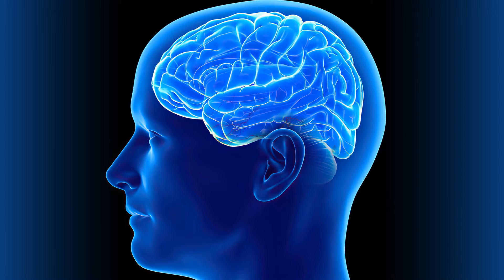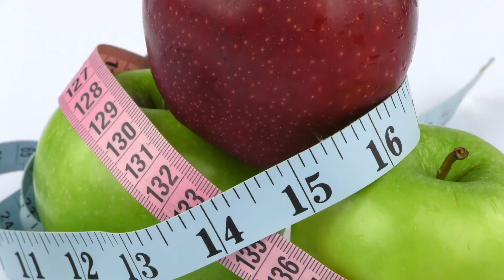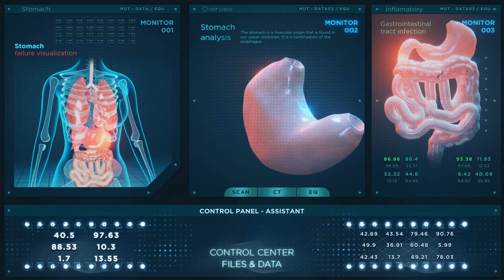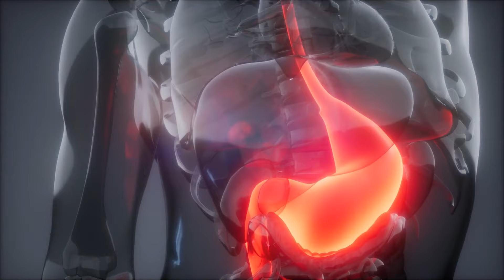Zero Calorie Foods For Weight loss | Concept of Zero calorie Food in HINDI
Video 3- Lose Belly Fat for ever : Scientifically । पेट की चर्बी से छुटकारा  - by Puneet Bahri

Zero calorie food items had been attracting all nutritionists dietitians and weight loss aspirants from years. Concept of zero calorie food is that some food item are very low in calorific value and the amount of energy spent while digesting them is more or equal to its calorific value. This is why some food items are termed as Zero or Negative calorie food. Ideally and practically there are no food items that have Zero calories but the net amount of energy absorbed by body after its thermogenic effects (energy spent in digestion) is Zero. Including these food Items in your meals help you manage your weight and keep you fit for long time.

belly fat burning foods
best diet for weight loss
best food for fat loss
best food for quick weight loss
best food for weight loss
best low calorie food
fat burning foods for weight loss
food for fat loss
foods for weight loss
low calorie food
lose weight
south china morning post
the problem with crossfit
what is crossfit?

weight loss motivation in hindi,
weight loss motivation speech,
weight loss motivation video,
weight loss motivation indian

keto diet,
ketone,
keto recipes,
keto guru,
keto diet in hindi,

optionsunhealthyfood,
unhealthyfoodsinkitchen,
unhealthy food items
unhealthy foods to avoid

weight loss mistakes reddit
weight loss mistakes to avoid
common weight loss mistakes
biggest weight loss mistakes
top weight loss mistakes
नुट्रिशन
नुट्रिशन इन हिंदी
नुट्रिशन इन प्लांट्स
नुट्रिशन फ़ूड चार्ट
नुट्रिशन क्या है

virus
whatisvirus
coronavirus
coronavirus tips
coronavirus testing
coronavirus news
coronavirus us
coronavirus india
coronavirus treatment
coronavirus map
coronavirus italy

health minister of india
healthy food
health care
health tips

coronavirus
coronavirus india
coronavirus vaccine
corona symptoms
corona vaccine
coronavirus tips

immunity in hindi
immunity meaning
immunity booster
इम्युनिटी
immunity against covid 19
immunity and coronavirus
immunity against viruses
immunity ayurveda

biswaroop roy
biswaroop chaudhary
biswaroop choudhary
biswaroop corona book
biswaroop roy chowdhury books